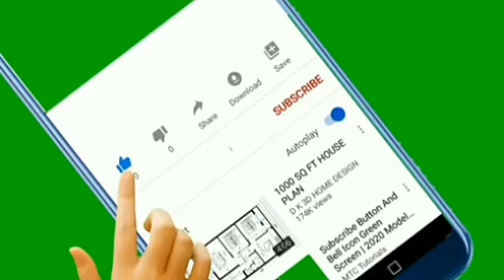रात में चेहरे पर क्या लगाती हूं 50 की उम्र मे 16 की दिखेंगी एक रात में फर्क देखे Anti-aging Cream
रात में चेहरे पर क्या लगाती हूं 50 की उम्र मे 16 की   दिखेंगी एक रात में फर्क देखे  Skin whitening Brightening Anti-aging Cream Remove wrinkles Dark spots pigmentation